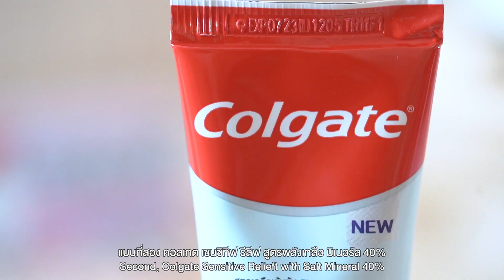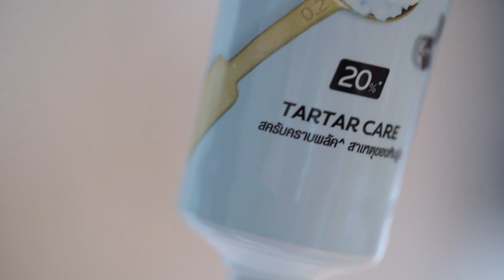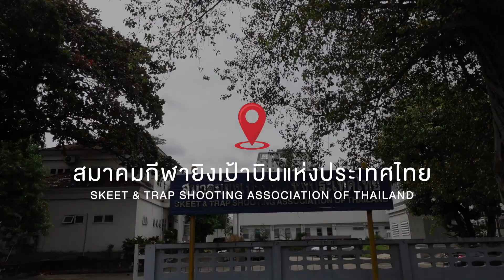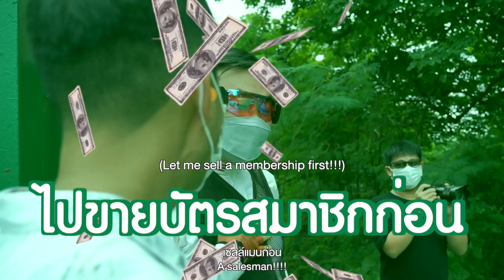วู้ดดี้โอ๊ตรับคำท้า ยิงเป้าบินกับนักกีฬาทีมชาติครั้งแรก จะแม่นแค่ไหน?! | WOODY VLOG EP.7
กลัวปืนแต่ใจสู้ ท้ามาก็กล้ารับ! ครั้งแรกกับการยิงเป้าบินของวู้ดดี้ โดยมีพี่แซม-น้องวอร์ม นักกีฬายิงเป้าบินทีมชาติไทยมาสอน วู้ดดี้กับโอ้ตใครจะแน่กว่ากันยิงโหดเหมือนโกรธใครมา 🥴🔫
ดูแล้วอย่าลืมกด Subscribe, Like, Share เป็นกำลังใจให้ด้วยนะ อยากเห็นเราทั้งคู่ทำอะไรอีกคอมเมนต์มาเล้ย
และใครกำลังหาตัวช่วยดูแลช่องปาก วันนี้วู้ดดี้ขอชี้เป้าซื้อคอลเกตเกลือ มิเนอรัล 20% ทาร์ทาร์ แคร์ เคล็ดลับดูแลช่องปากของวู้ดดี้ ที่ป้องกันการก่อตัวของคราบหินปูน
กดเข้า Lazada กันได้เลยครับ 👉🏻